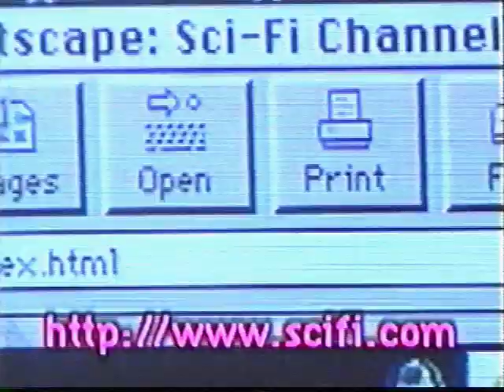Sci Fi Channel Website COMMERCIAL 1995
The Sci-Fi Channel welcomes you to the edge! Relive the days of AOL and dial-up modems with this retro commercial.